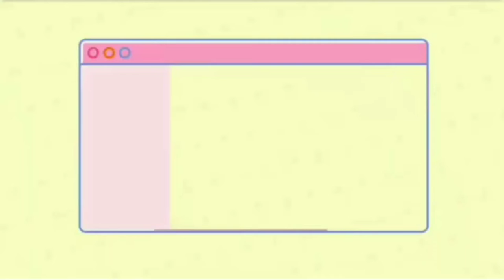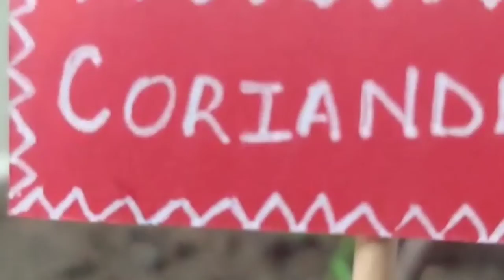DIY-GARDEN/TERRACE DECOR IDEAS||Sis Creative Corner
Hello guys in today's video we have showed you some easy DIYs for your garden/terrace.
we hope that you liked please tell us what you want to see next

~Sis Creative Corner